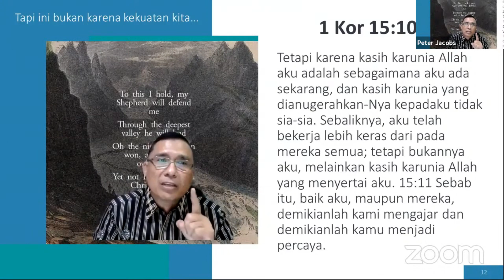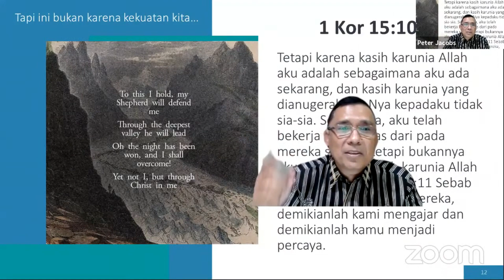Yet Not I, But Through Christ In Me - VG Kel. Peter Jacobs